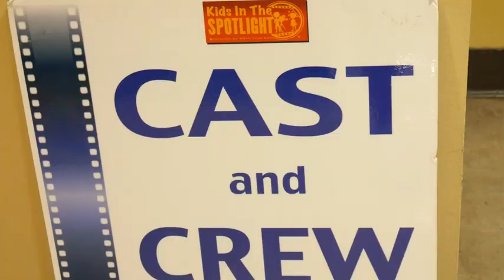Robert Munic's BTS Interview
Writer, producer, actor, Robert Munic shares his experience on working with foster youth at KITS. Do what you love!